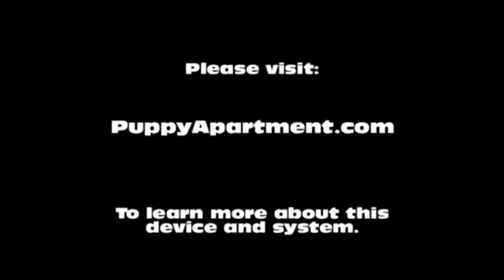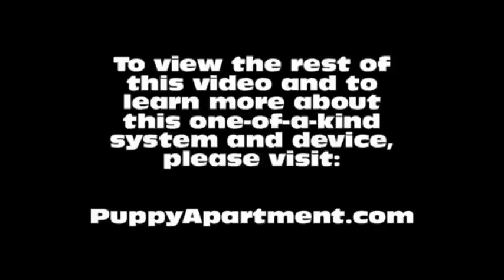How To Potty Train A Rat Terrier Puppy - Rat Terrier House Training Tips - Rat Terrier Puppies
How To Potty Train A Rat Terrier Puppy - Rat Terrier House Training Tips - Housebreaking Rat Terrier Puppies Fast & Easy.
How to potty train a Rat Terrier Puppy - Rat Terrier potty training tips for puppies.

The Puppy Apartment has successfully potty trained over 100,000 dogs, including Rat Terriers! The training techniques in this video are being demonstrated by Miniature Pinscher puppies, however, the techniques are exactly the same for a Rat Terrier puppy or a Rat Terrier adult dog.

Potty training a Rat Terrier can be very time consuming and extremely frustrating. The Puppy Apartment is a one bedroom, one bathroom home that teaches and trains your Rat Terrier to always go potty in their own indoor dog potty. It eliminates the time and frustration out of potty training a Rat Terrier. It also takes away all the stress of worrying about your Rat Terrier having to potty!

The Puppy Apartment takes the MESSY out of paper training, the ODORS AND HASSLES out of artificial grass training, MISSING THE MARK out of potty pad training, the CREEPY BUGS out of unsanitary grass sod training and HAVING TO HOLD IT out of crate training. House training a Rat Terrier has never been cleaner, faster or easier!

We have successfully potty trained over 100,000 dogs with our world-famous indoor dog potty, called the Potty Training Puppy Apartment crate, including Rat Terriers. The training techniques and tips in this video are being demonstrated by Miniature Pinscher puppies, however, the techniques are exactly the same for a Rat Terrier puppy or a Rat Terrier adult dog.

If you are seeking Rat Terrier puppies for sale or adoption, please visit our Breeders page at our website. If you would like to know the estimated adult weight of your Rat Terrier, please visit our Breed Weight Chart page or Designer Breed Weight Chart page at our website.